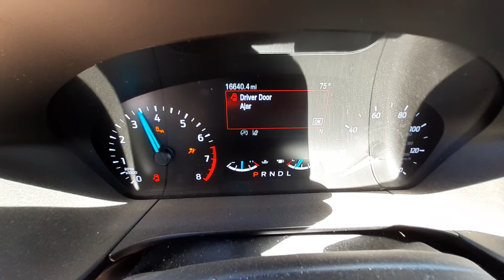V0475A 2020 Ford Escape